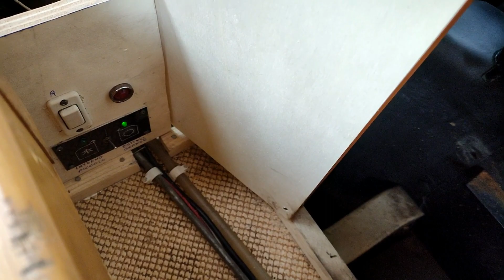V.130 LAVORI CAMPER ( PARTE 1 )